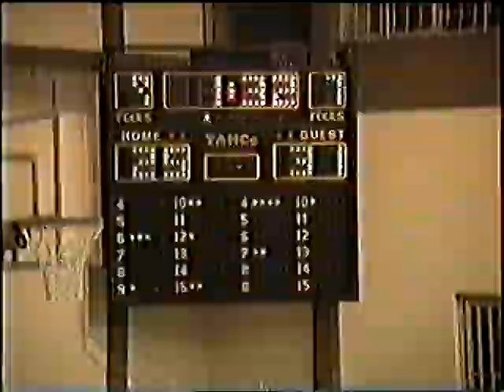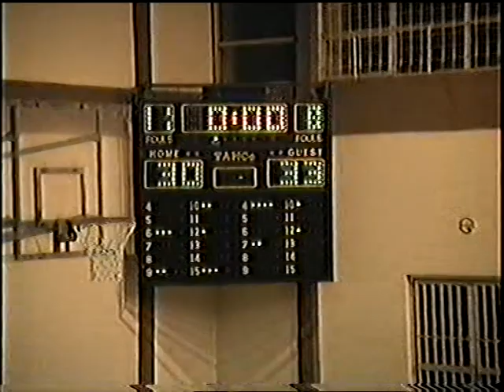Κεραυνός Αιγίου-ΑΕΛ 65-72 (Παιδικό), 3/1/1992 , Γ΄